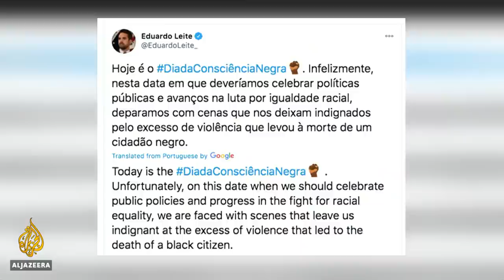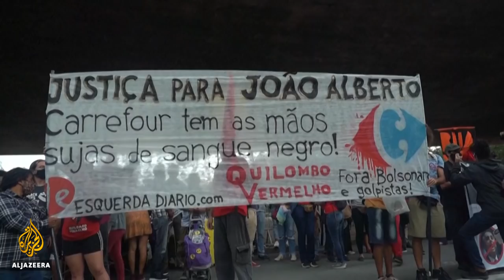Brazil: Black man beaten to death by supermarket security guards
A warning that you might find parts of this report disturbing.

Outrage across Brazil at the killing of a Black man by security guards.
Protesters are focusing their anger at branches of the French supermarket chain Carrefour, where the incident happened.
Two security guards in Brazil are being investigated over the killing of 40-year-old Joao Alberto Silveira Freitas outside a Carrefour supermarket in the southern Brazilian city of Porto Alegre.
One of the security guards is an off-duty policeman.
Video shows the guards repeatedly hitting the man in the face.

Al Jazeera’s Laura Burdon-Manley reports.